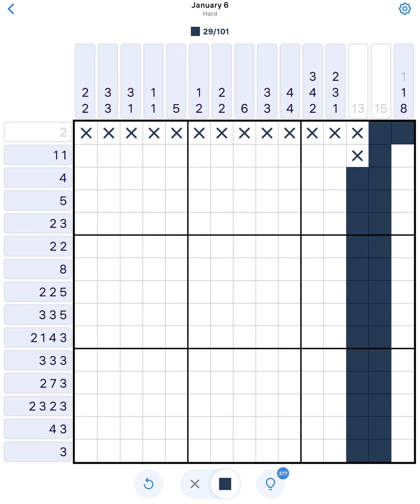Nonogram January 6 2023